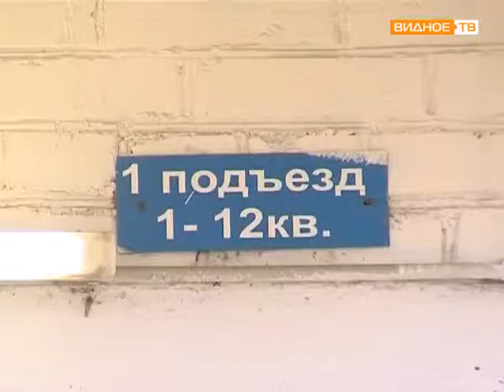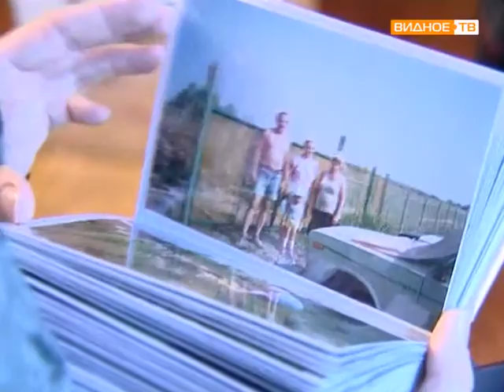Проблемы жителя с ул Гаевского